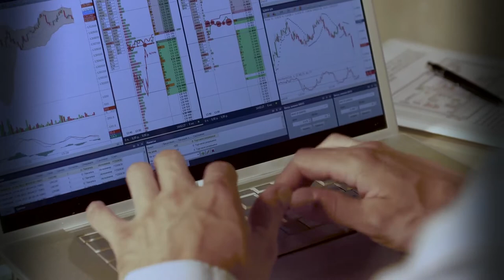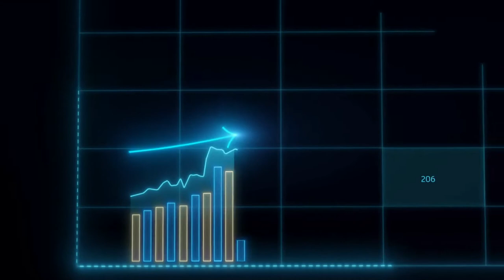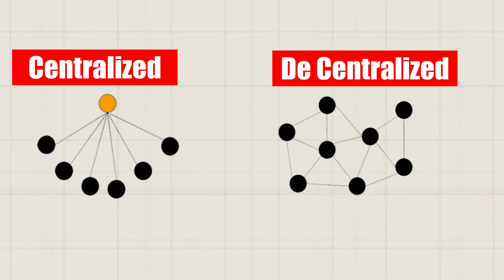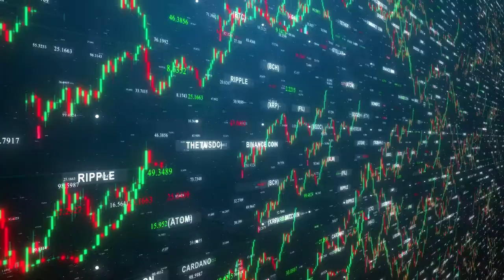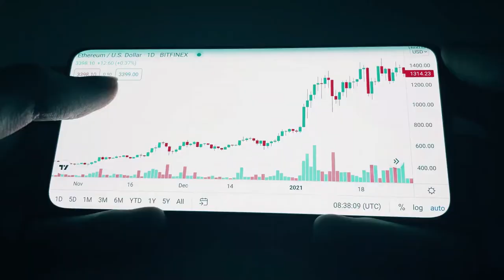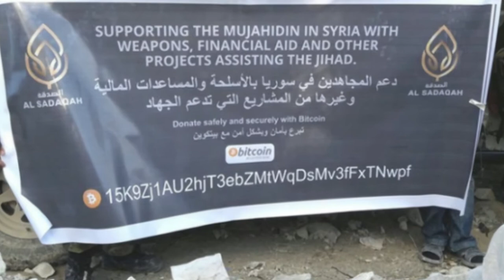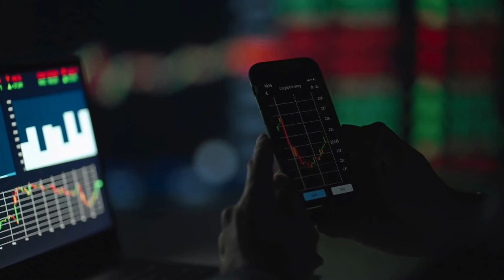How Terrorist Use Bitcoins ?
Cryptocurrencies are now the focus of all governments, as terrorist begin to exploit the decentralized and volatile nature of the unique bill of exchange. The Anonymous usage is even more appealing to terrorist around the world.